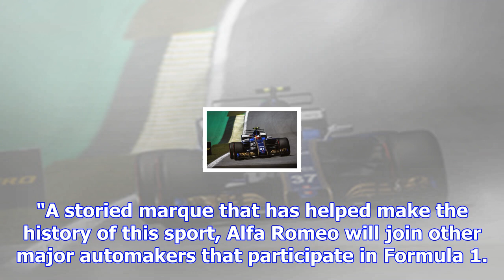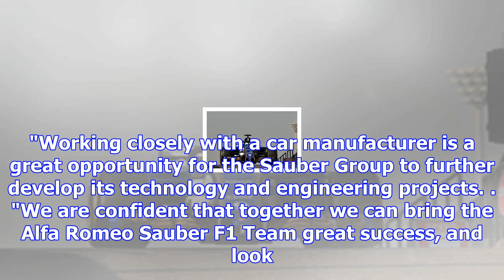Alfa romeo returns to f1 in sauber partnership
The Swiss outfit will be known as the Alfa Romeo Sauber F1 Team from next year onwards, with the two...